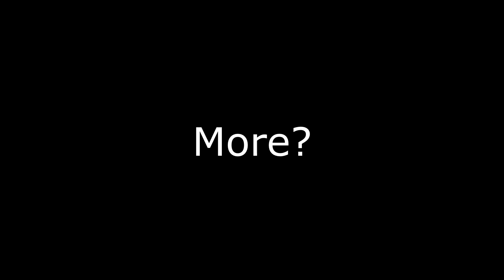"Lmao!! I Almost Forgot About HER LoL!!!"